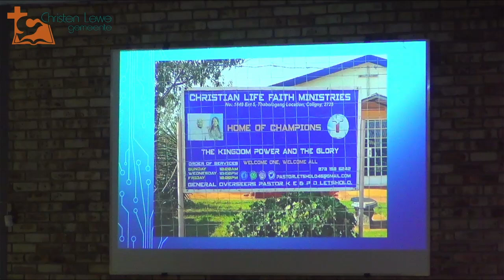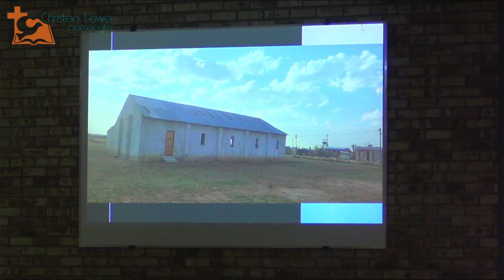Laat U koninkryk kom deur Ps Dawie Senekal